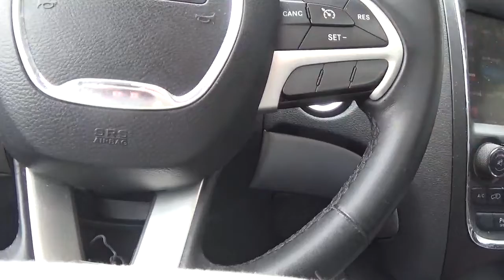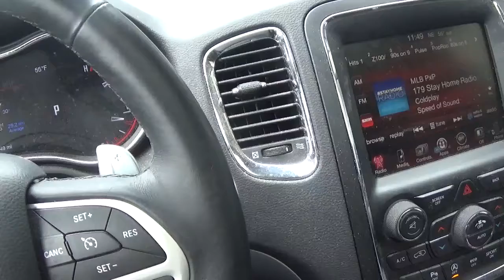we are at toledo airport to get my partner a rental car easter 2020